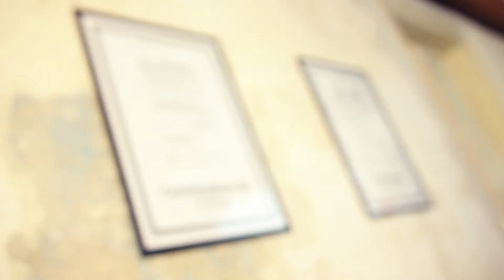Összefoglaló: Okos egészségügy - Merre tovább?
Sorozatindító, zártkörű szakmai beszélgetés a Bene Studio, az első magyar egészségügyi startup studio szervezésében.

- Egészségügyi forráshiány, túlterhelt ellátórendszer, öregedő társadalom - hogyan segíthet a technológia?
- Miképp készülhetnek világszínvonalú fejlesztések Magyarországon?

Magyarország meghatározó szakértői és egészség-technológiai vállalatainak vezetői osztják meg véleményüket. Résztvevők:

- Péteri János, egészség-gazdasági szakértő
- Dr. Bibok György, a 77 Elektronika Kft. orvosigazgatója
- Bene Bálint, a Bene Studio, az első magyar egészségügyi startup studio alapító ügyvezetője

Egészséges étellel és itallal fogadta a vendégeket Iklódi Dóra gasztroblogger.

Az eseményen megjelent, arról beszámoló médiumok:

- Medical Online
- MOK.hu
- WeborvosPro.hu
- IT Business
- Business Class Magazine
- Medical Tribune
- Alfahír

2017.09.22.